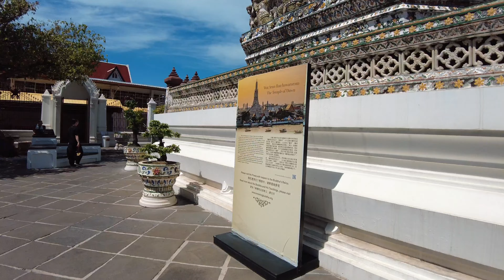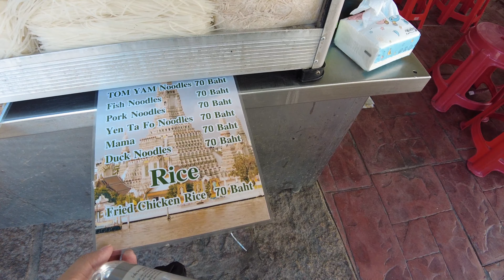EATING THE BEST & CHEAPEST PORK NOODLES IN WAT ARUN THAILAND 🇹🇭